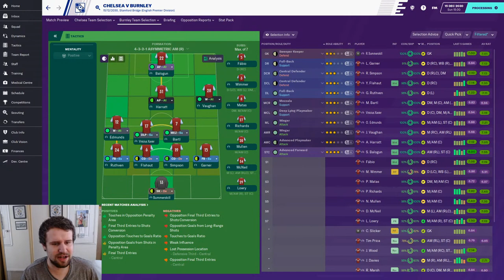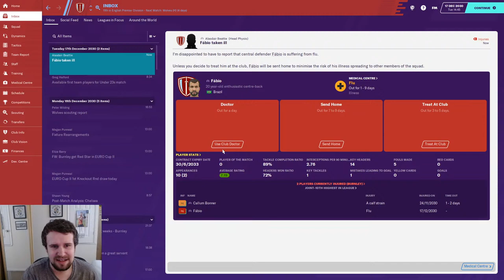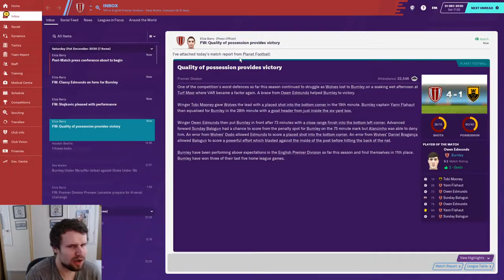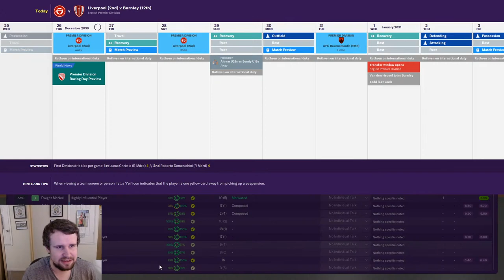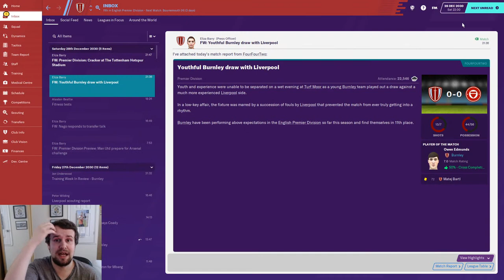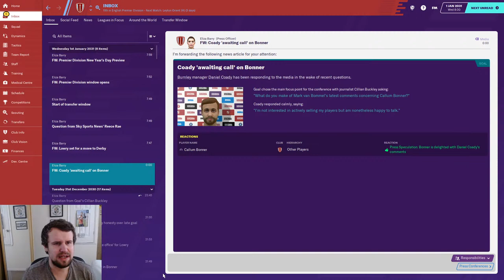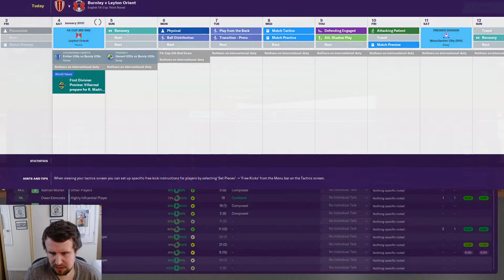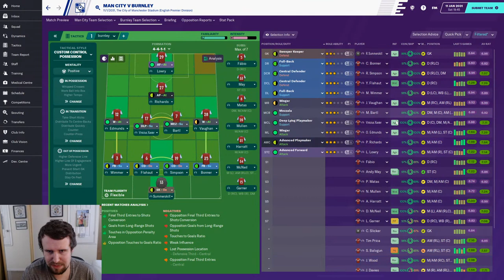FM20 Youth Academy Challenge | BURNLEY - The Wonderkids | EPISODE 12 | Football Manager 2020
Welcome to Episode 12 of my weekly live stream series from Football Manager 2020. In this FM20 Youth Academy challenge, we take our wonderkid filled Burnley side from our The Head Coach series and try to take them to glory with no new first team signings. We'll focus on youth development, the academy and the annual youth intake throughout. Can we compete for trophies with a full Homegrown squad? Today, we try to keep up our improving domestic & continental form, as we head towards a hectic winter period with Burnley!

If you enjoyed this episode, LIKE the video & SUBSCRIBE to the channel for daily content from two long term Football Manager 2020 stories, The Head Coach & A Wandering Dork,  Monday-Saturday at 4.30pm. There's also my stadium review series, Review The 92, on Sunday's at the same time. This live stream series continues every Tuesday at 10am!